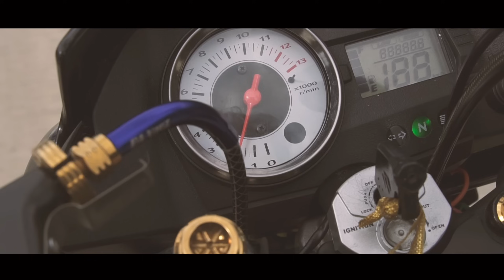Installing brembo P19 | Raider150 | Andreu Cabagyo